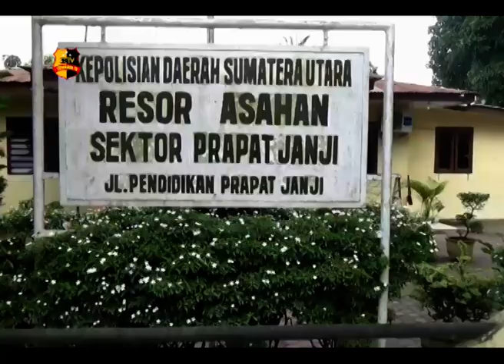POLSEK PRAPAT JANJI GOTONG ROYONG BERSAMA WARGA